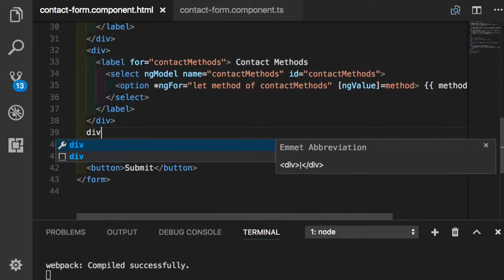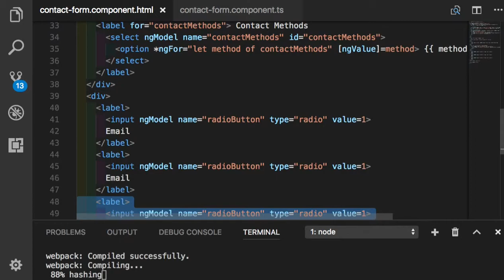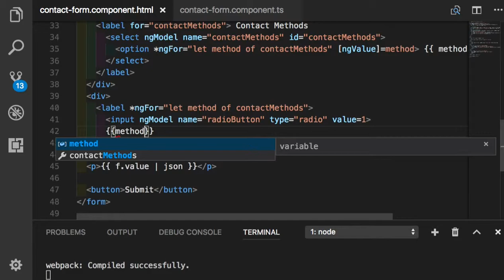Angular 051 - Radio Button 추가하기